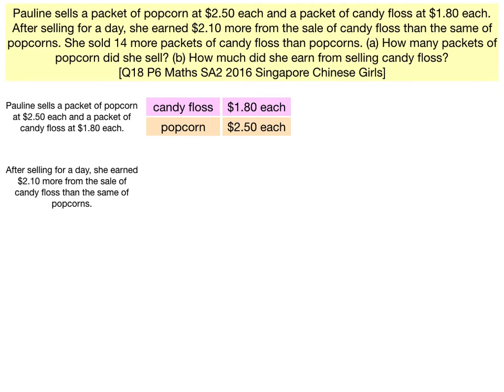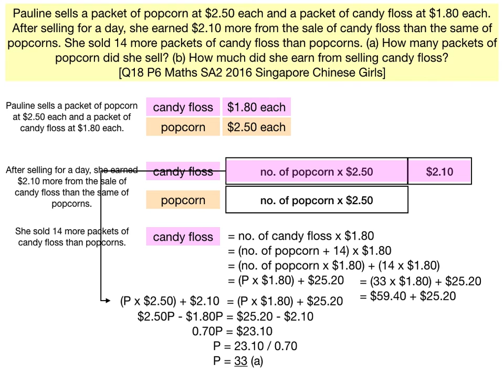PSLE Maths SA2 2016 Singapore Chinese Girls Q18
PSLE Mathematics
Difficult Questions

Using unit approach